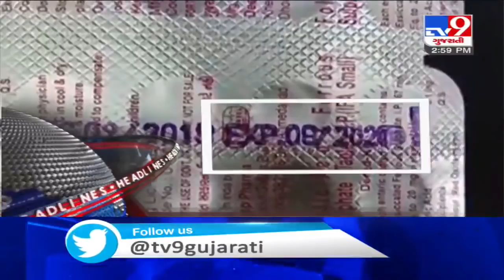Top News Headlines Of This Hour : 13-09-2020 | Tv9GujaratiNews